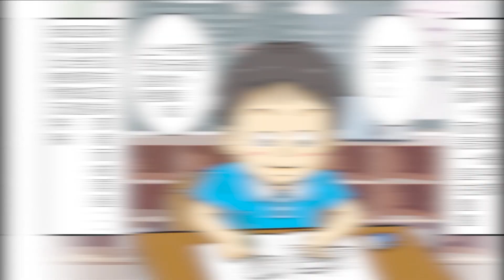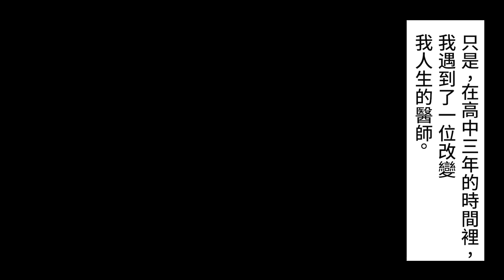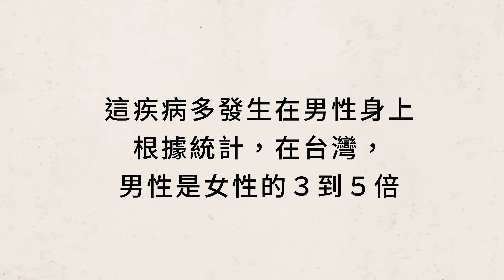「自閉症的人生」無法拼拼圖…無法進食…精神疾病患者